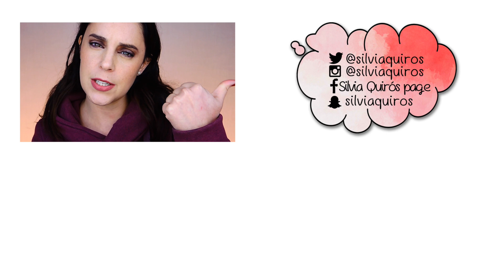Poniendo a prueba base Airbrush Make-up de Rodial | Silvia Quiros Makeup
Hoy chicos y chicas vamos a poner a prueba una base de alta gama, una base de una marca que me gusta mucho pero que está en la gama de las caras, aunque no de las más caras, pero que me picaba mucho la curiosidad su acabado y su duración, hoy probamos la base de Rodial Airbrush Make-Up.

Airbrush Make-Up Tono 02 Rodial 40€.

♡ Silvia ♡